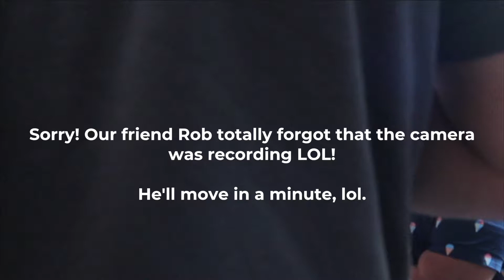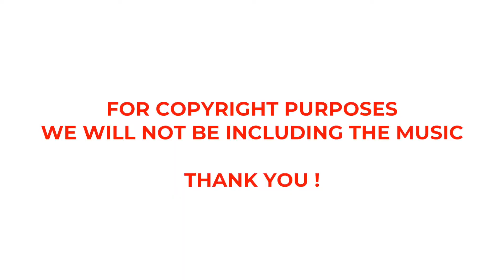The District Channel Ep 1: Comeback Season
Hey y'all! We are now moving forward with our partnership with the District Channel! More videos and podcasts coming soon!